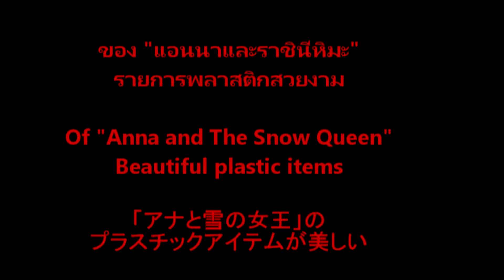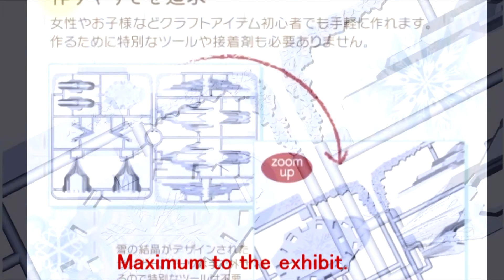ของ "แอนนาและราชินีหิมะ" รายการพลาสติกสวยงาม/Of "Anna and The Snow Queen" Beautiful plastic items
It appears from Bandai,
First of craft items Series
Bandai plastic model developed to date
Cultivated know-how,
Maximum to the exhibit.
Modeling and and attention to detail
The clear parts,
It appeared in "Anna and The Snow Queen" drama
The "ice castle" I am beautifully reproduced.
For each plastic parts
Since assembled by removing by hand
Women, of course, even in your child
You can be happy to complete.
The size of the Dekiagaru castle,
Height approx 200mm.
Since dedicated pedestal is attached,
When you decorate your room, very convenient.

In addition, the included pink LED Light
Incorporating the pedestal,
Castle Pointe lighting.
Sunrise scene in the movie
And that the can be expressed,
. Of it has become unbearable specification for the fans!
Just looking at "
มันปรากฏออกมาจากบันได
ครั้งแรกของซีรีส์รายการสินค้าหัตถกรรม
บันไดพลาสติกโมเดลการพัฒนาให้ทันสมัย
การปลูกฝังความรู้
สูงสุดในการจัดแสดง
และการสร้างแบบจำลองและการใส่ใจในรายละเอียด
ส่วนที่ชัดเจน
มันปรากฏอยู่ใน "แอนนาและราชินีหิมะ" ละคร
ว่า "ปราสาทน้ำแข็ง" ผมทำซ้ำอย่างสวยงาม
สำหรับชิ้นส่วนพลาสติกแต่ละ
เนื่องจากประกอบโดยออกจากมือ
ผู้หญิงแน่นอนแม้ในบุตรหลานของคุณ
คุณสามารถมีความสุขที่จะเสร็จสมบูรณ์
ขนาดของปราสาท Dekiagaru ที่
ความสูงประมาณ 200 มม
ตั้งแต่แท่นเฉพาะติดตั้งอยู่
เมื่อคุณตกแต่งห้องของคุณสะดวกมาก

นอกจากนี้ยังรวมถึงไฟ LED สีชมพู
ผสมผสานแท่น
ปราสาทแสงปวง
ฉากพระอาทิตย์ขึ้นในหนังเรื่องนี้